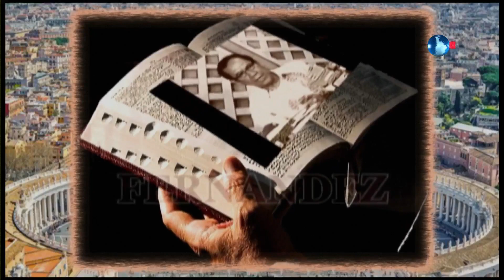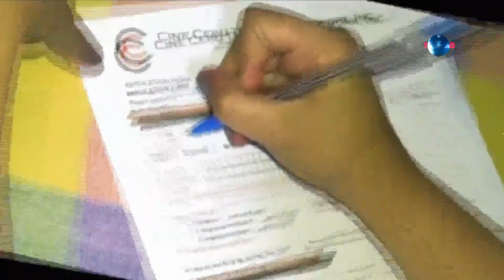Katin awan Sa Pagtuo Bro. Soc Fernandez | 11 April 2023